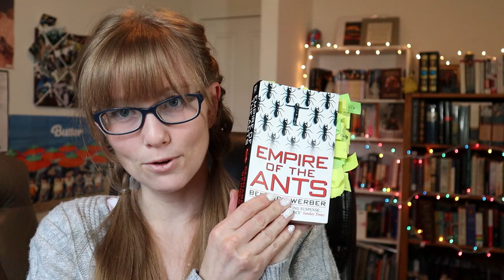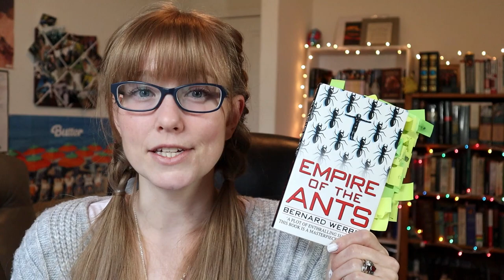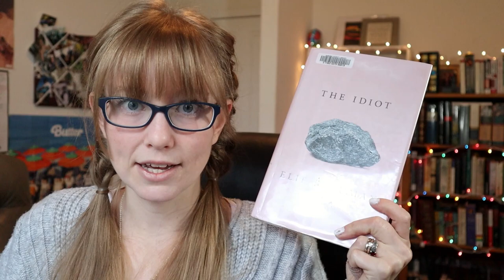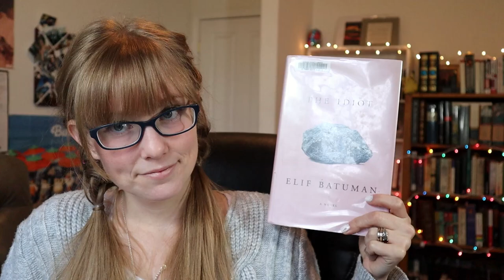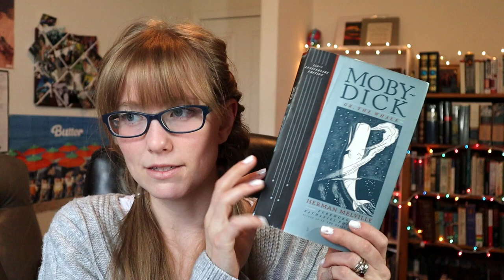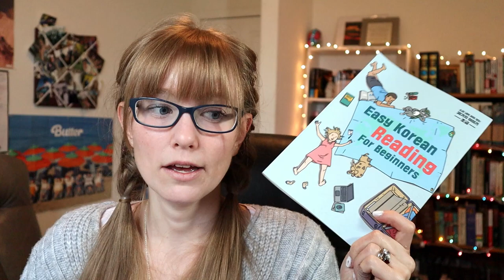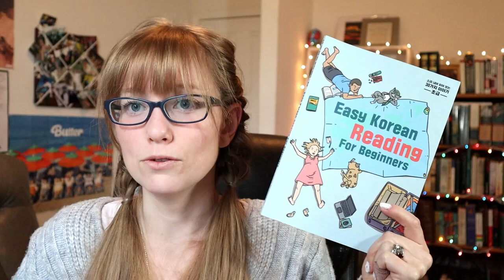reading twelve stories, planning fifteen more | march wrap up & april tbr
Welcome! My adsense proceeds are donated to Families Together, an organization supporting foster, adoptive and reunified families. You can learn more and donate by clicking the links below or checking out this interview with the founder of Families Together

Today's video is a wrap up of everything I read in March (for middlegrademarch & koreadathon ) and my reading plans for April.

b o o k s  /  s t o r i e s  /  p o d c a s t s   m e n t i o n e d
Cloud of Unknowing 0:15
The Silver Chair by C.S. Lewis 3:20
Every Falling Star by Sungju Lee 5:41
Witch Hat Atelier by Kamome Shirahama 7:50
A Rover's Story by Jasmine Warga 8:50
The Witch Trials of JK Rowling 10:45
The Genius Under the Table by Eugene Yelchin 15:25
Breaking Stalin's Nose by Eugene Yelchin 16:00
While Time Remains by Yeonmi Park 16:45
Goblet of Fire by J.K. Rowling 19:08
Empire of the Ants by Bernard Werber 20:35
Acts of the Apostles 22:30
Paul by N.T. Wright 23:15
The Idiot by Elif Batuman 23:30
The Egoist by George Meredith ( @katehowereads 's patron book club) 24:20
Excellent Women (@katehowereads 's Kindred Spirits) 24:26
Moby Dick with Tiffany @beautifulminutiae 25:14
The Memoirs of Lady Hyegyeong with Joanna & Tiffany @beautifulminutiae  26:35
Demons by Fyodor Dostoevsky 27:15
Cloud Cuckoo Land by Anthony Doerr 27:29
Easy Korean Reading For Beginners by Talk To Me in Korean 28:25
A Canticle for Leibowitz by Walter M. Miller Jr. 29:39
A Brightness Long Ago by Guy Gavriel Kay 30:00
You Shine in the Moonlit Night 30:39
Monster by Naoki Urasawa 31:15 @KellyannMitchell
Korean Stories for Language Learners by Julie Damron & Eunsun You 31:45
The Case Against the Sexual Revolution by Louise Perry 32:10

All of the adsense proceeds from this channel go to the charity Families Together .

Now, you can bring the full Neighbors program to your community! Under our "Do it yourself (with our guidance!)" program, we offer you all the tools, resources, and support you need to implement Neighbors right where you are.